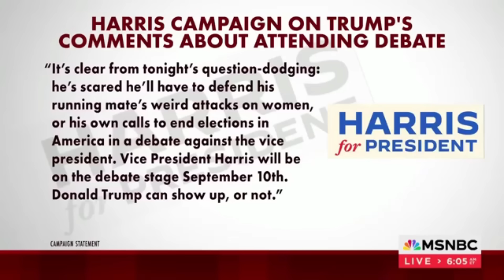Trump FAINTS ON STAGE, Audience REACTS IN HORROR